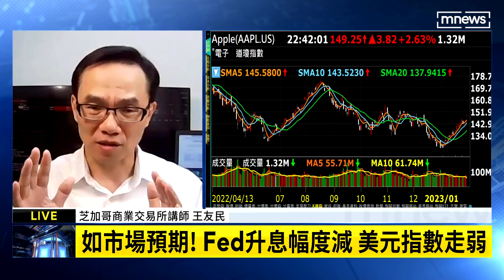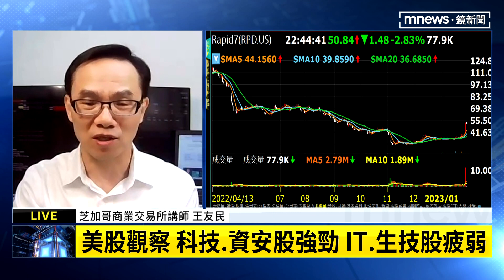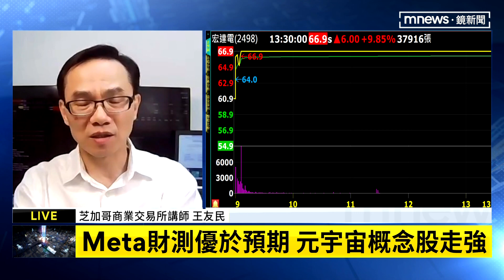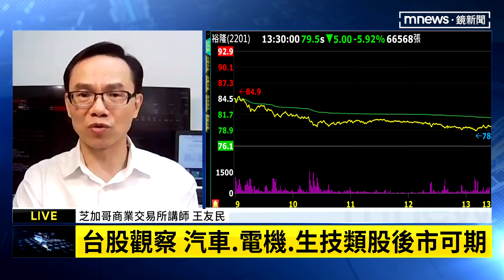【財經脈動】石油股疲弱拖累道瓊指數 美股開盤多走揚 王友民解析｜鏡新聞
繼美國聯準會2/2凌晨宣布升息1碼後，歐洲和英國央行也跟進升息，目前美元指數走弱，非美貨幣、原物料和全球股市走勢大多上揚。今天我們持續邀請到芝加哥商業交易所講師王友民。